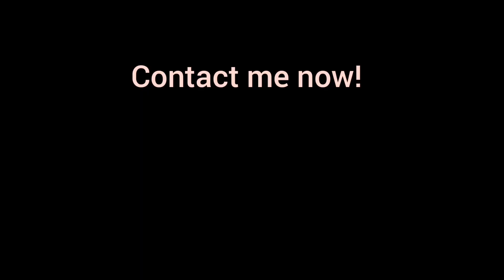DualShock V4 controller for PlayStation (DS4 V2) wholesale Europe - console and controller supplier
Reliable supplier in Europe with the following products:
iPhone / Samsung - retail and wholesale quantity
Airpods / accessories / CPU, HDD & SSD / Gaming consoles / Kitchen appliances - wholesale quantity

Skype: live:nyolcas.erno

e Trading Europe (Budapest, Hungary)
Verified member on handelot.

This video made by YouCut application.
YouCut built-in musics are purchased directly from musicians or music website.